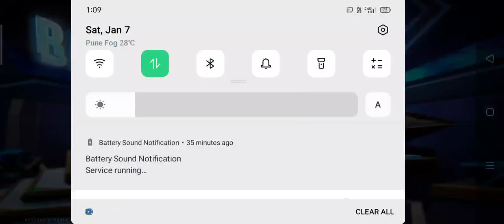gaming video free firefree fire livefree fire new eventtotal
free fire max ban in india date 2022
free fire hack free fire max
free registration free fire max
free fire max game download
free fire max hackgamingtotal gamingfree fire livefree fire new eventfree fire new event todayfree fire videonew event free firenew event free fire todayfree fire new updatefree fire eventff new eventas gaming new videoff new event todayfree fire max new eventhow to complete new event in free fireff max new eventfifa new eventa_s gamingnoob to pro free firedesi gamersas gaming live
argentina jersey
comedy tik tok video
danish zain dmg
free fire
free fire max
genu vlogs
kite video
mahin fun o7
new hindi song
sigma motivation
smooth gameplay sett
Ice Scream: Horror Adventure - Gameplay Walkthrough Part 1 -
ice scream: horror adventure
ice scream 5 release date
horror ice scream
ice cream horror stories
ice